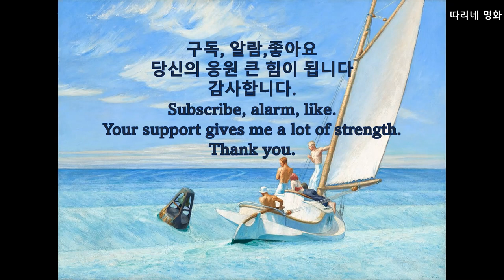역대급 규모의 호크니 전시,에드워드 호퍼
역대급 규모의 호크니 전시,에드워드 호퍼: 길 위에서
에드워드 호퍼: 길 위에서 서울시립미술관 전시
에드워드 호퍼(Edward Hopper, 1882년 7월 22일 ~ 1967년 5월 15일)는
1882년 미국 뉴욕에서 태어났고 산업화와 제1차 세계대전, 경제대공황을 겪은 미국인의 외로움과 소외감을 주로 그렸다.
팝아트등 현대 미술에 큰 영향을 주었고 사실주의 화가로 불리기도 한다.
 호크니 전시가 서울시립미술관에서 개최되었다.